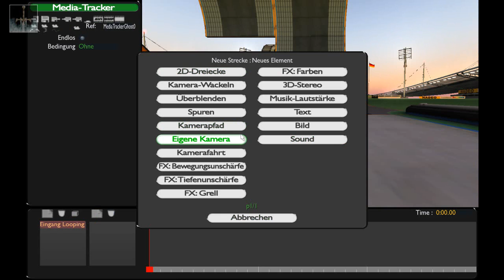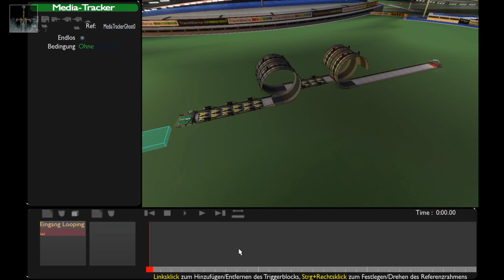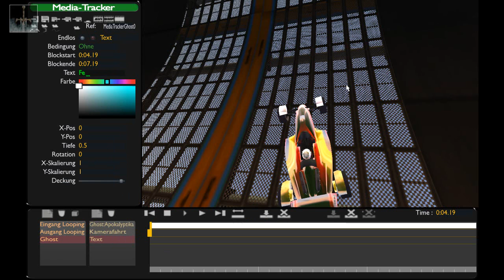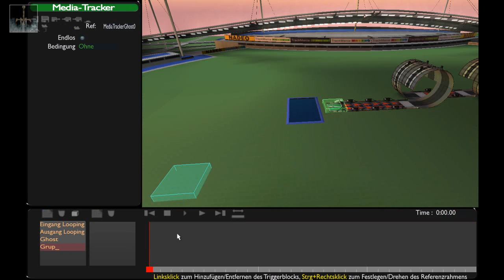Mediatracker Track Mania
Tutorial zum setzen von Camchanges und erstellen eines GPS-Ghosts in Trackmania Nations Forever